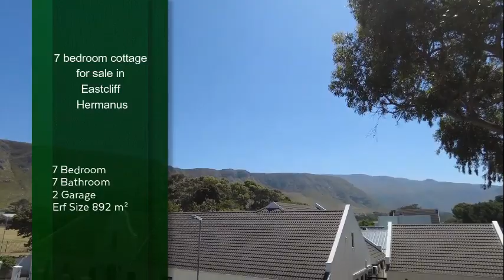7 bedroom cottage for sale in Eastcliff (Hermanus) | Pam Golding Properties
Joint mandate. Set in the heart of Eastcliff on a corner erf with dual access. Lovingly restored in a classical Cape architecture style. The Villa offers multiple options for either a permanent residence, guesthouse or Air BnB. Secure and alarmed with automated access.

Generous flowing reception areas, light and bright with an indoor/outdoor interplay to the undercover patio and private courtyard with a north-facing crystal blue pool.

Spacious sitting/dining area, 7 bedrooms (all en-suite), 7 bathrooms, guest loo. Classical kitchen/scullery. Large double garage, an abundance of off-street parking (up to 6 cars). Evergreen garden with reticulated irrigation and a large loft storage area.

The property is extensively air conditioned, servicing all key areas.
Close to the cliff paths, town, schools and all amenities.